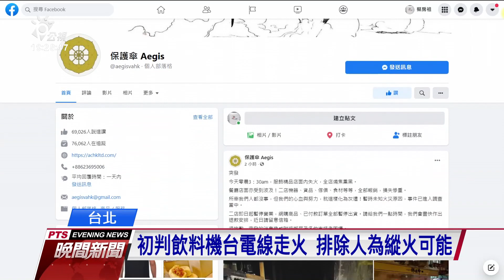「保護傘餐廳」火警店面機具全毀 即日起暫停營業與出貨｜20210820 公視晚間新聞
台北市保護傘餐廳，協助在台尋求庇護的香港人，提供工作維持生計，但今天凌晨3點半左右，卻驚傳火警，警消獲報前往灌救，順利撲滅火勢，不過，直到早上10點，整條街瀰漫燒焦的臭味，警消初步研判是飲料機台電線走火，排除人為縱火的可能，對此，保護傘餐廳表示，人員沒事，但機器、貨品、傢俱、食材等等，全部報銷，損失慘重。